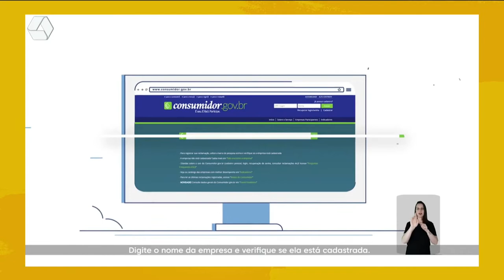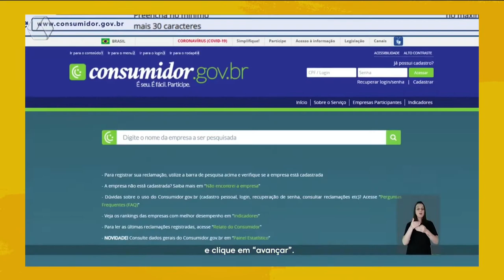Na semana do consumidor, Mari, Help! ajuda quem precisa 'limpar o nome na praça'